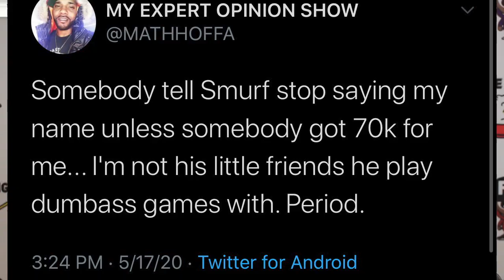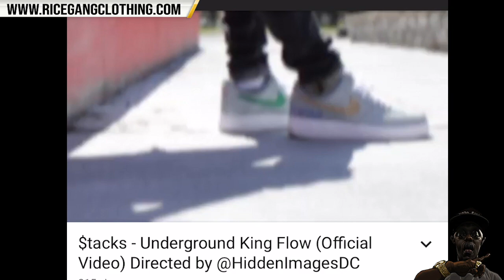TSU SURF SPAZZES ON MATH HOFFA ON LIVE STREAM‼️ + MY THOUGHTS ON BOTH SIDES 🤯